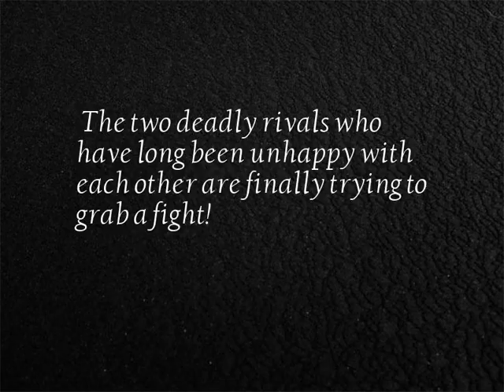I am really not a neuropathy - series video No.12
12 I am really not a neuropathy short video collection...
1. The strongest players are the last to debut!
2. Eat a plum, you can make my buddy sour into an expression pack...
3. Is this performance called a moth?
4. At this speed, slipping a day is not a problem.
5. The two deadly rivals who have long been unhappy with each other are finally trying to grab a fight!
6. Sell ​​a new way!
7. Finally, I understand that what is called a high value is a wayward.
8. - Dad, can you see me playing this time?
9. There are thousands of ways to die, and you have chosen...
10. This young man, do you need a South Wall?
11. You don't know, he wants to rush to the court to control the game.
12. The last scene is really not white, etc.